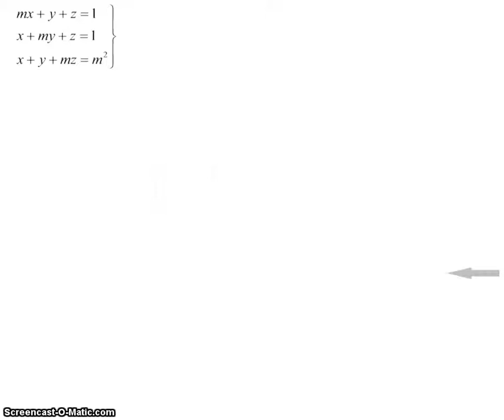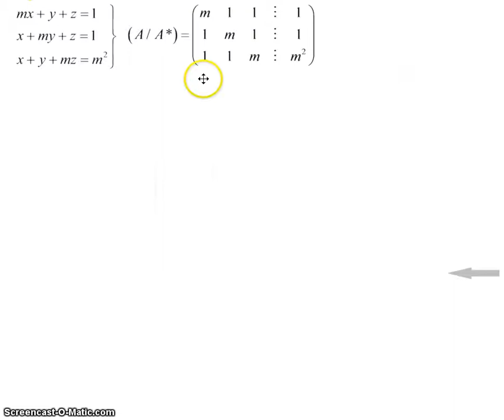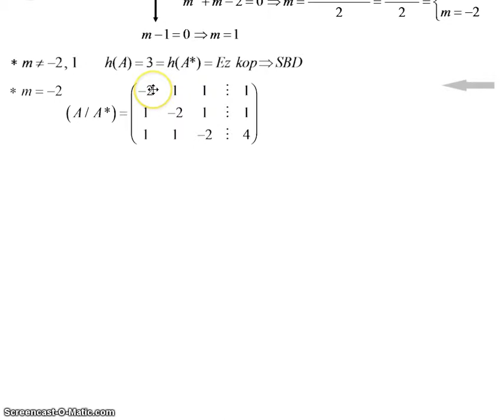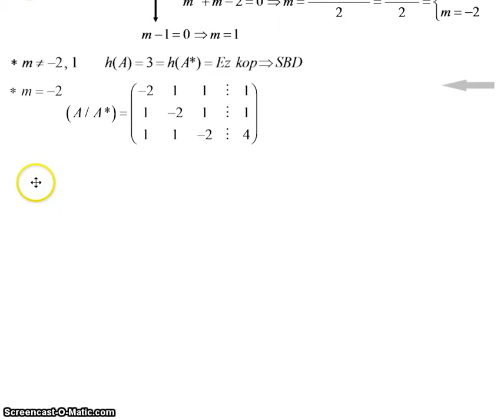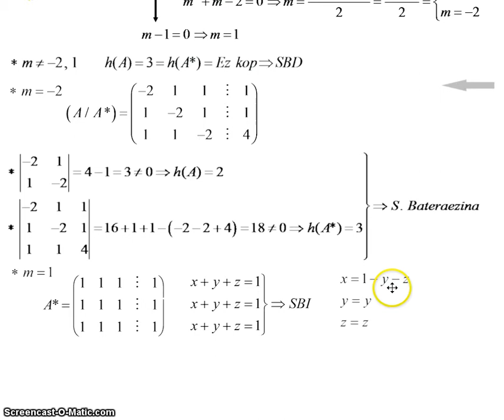mate II, ekuazio sistemak 5 c ariketa parametroduna